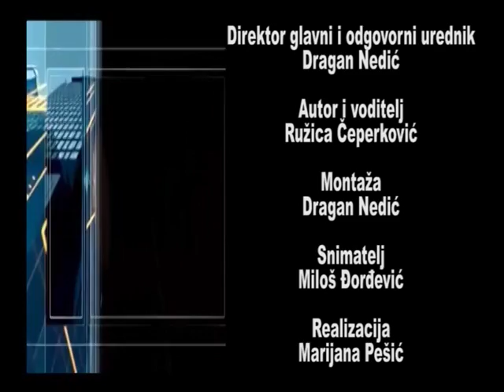Emisija Gradske teme - Gost emisije: Boban Djurovic